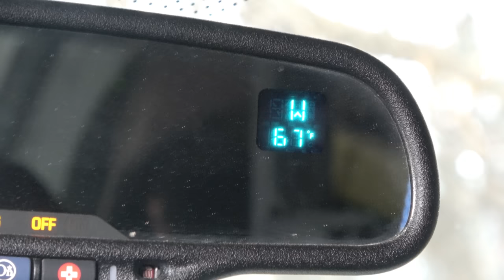HUGE Brow Tine BUCK at 10 YARDS!!! Hunting COLD FRONTS in KANSAS